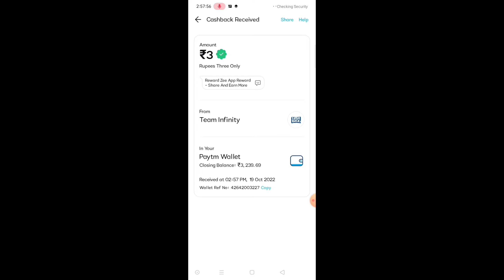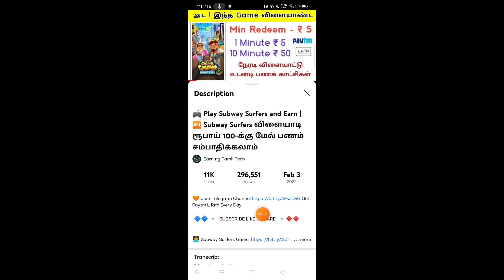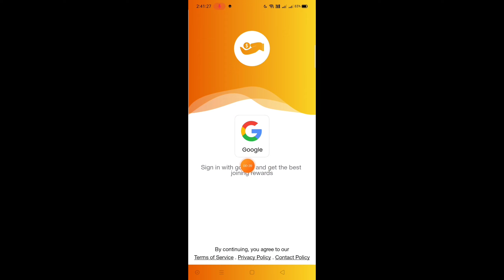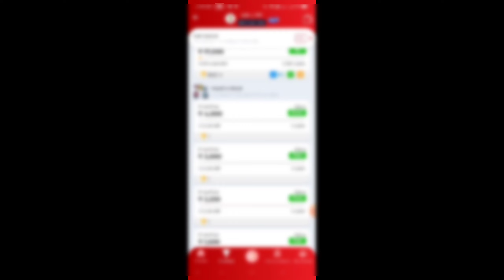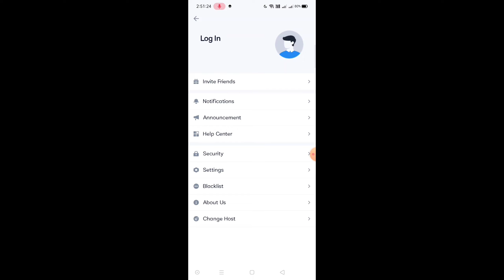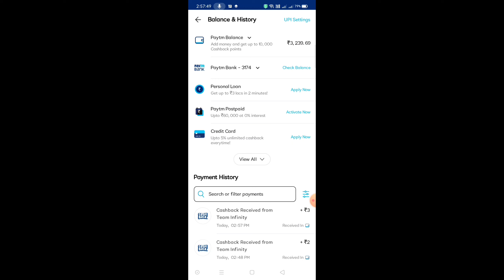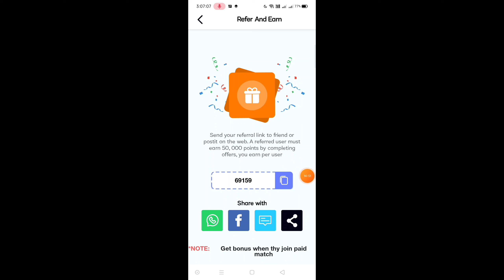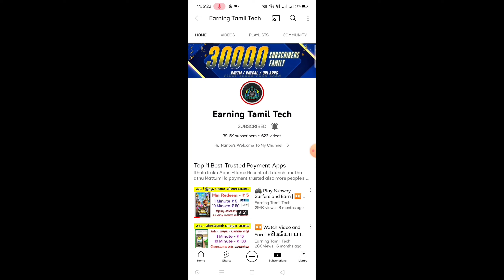💸 Scratch and Earn | Scratch செய்து ரூபாய் 100க்கு மேல் பணம் சம்பாதிக்கலாம் | Earning Tamil Tech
👉 Signup Bonus - ₹ 10 For Free Luck
😘 Min Redeem - ₹1 Instant Paytm Cash

😍 Min Redeem - ₹ 5  Instant Payment

2nd  Channel - @Earning Mode Now

Queries solved

earning apps
Rush App Unlimited Tricks tamil